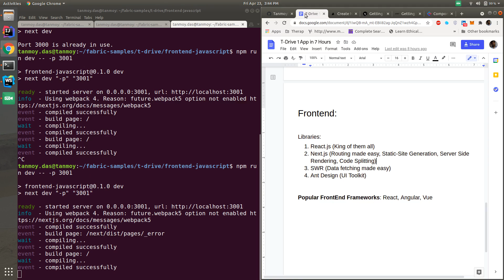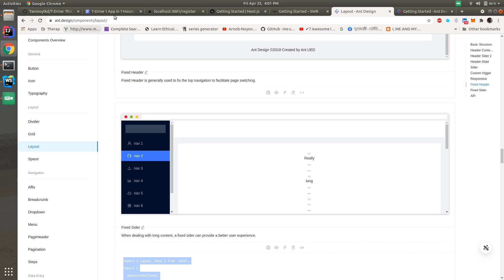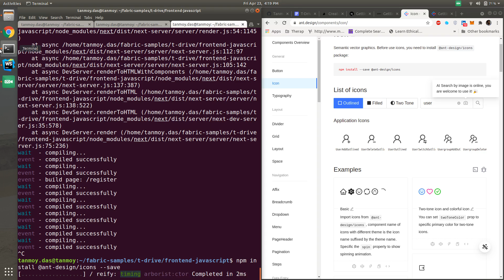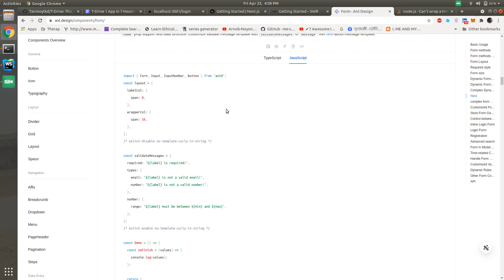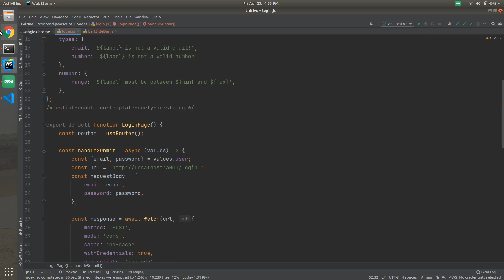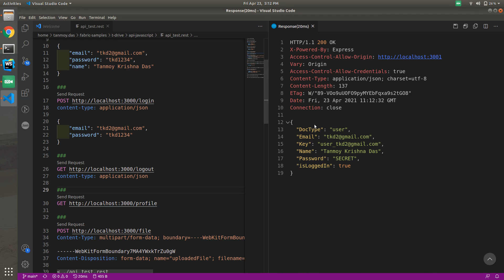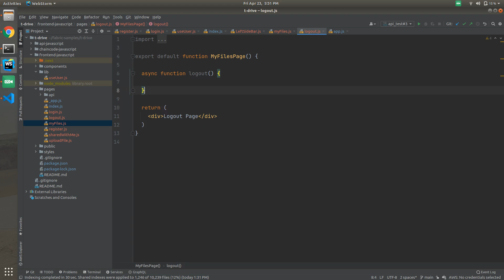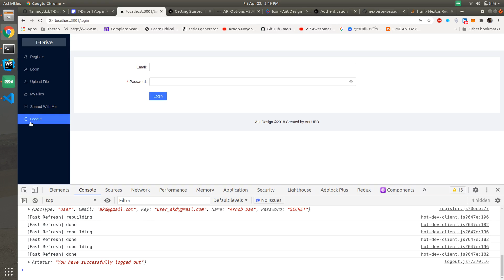Hyperledger Fabric Beginners Tutorial in Bangla - Part 8 (Frontend part 1)